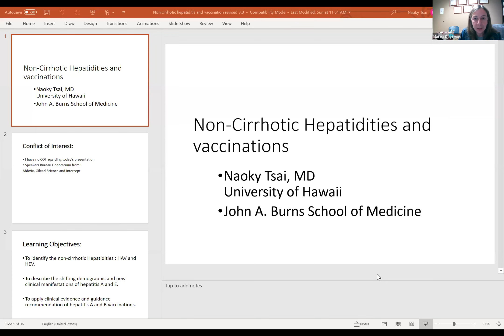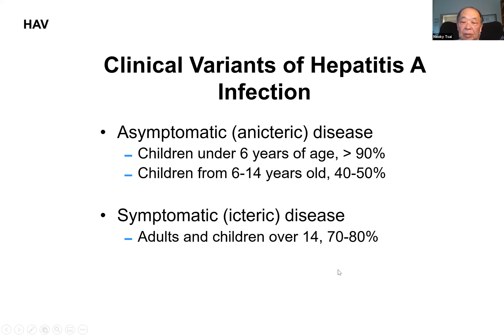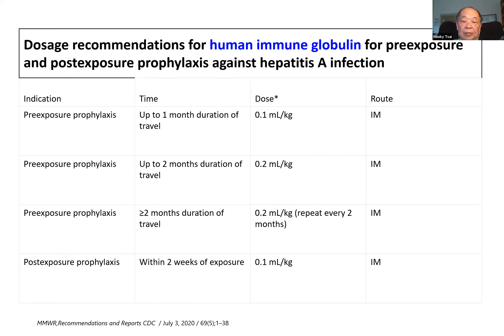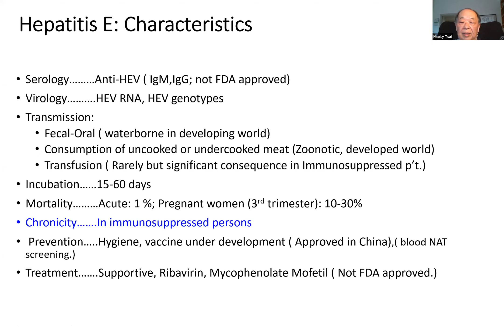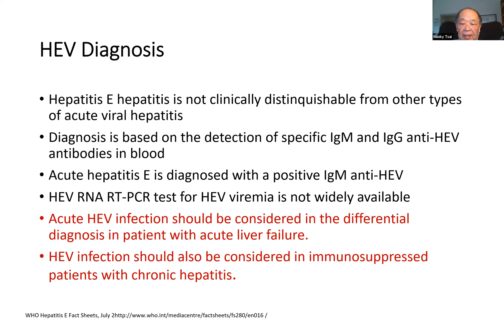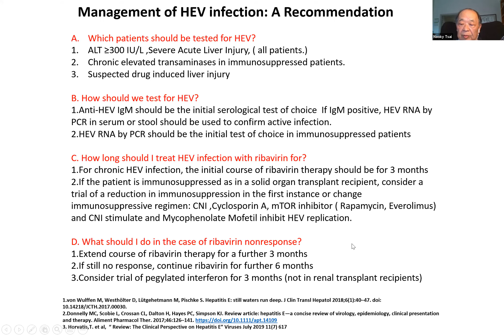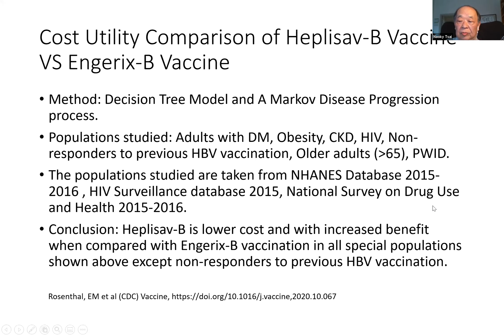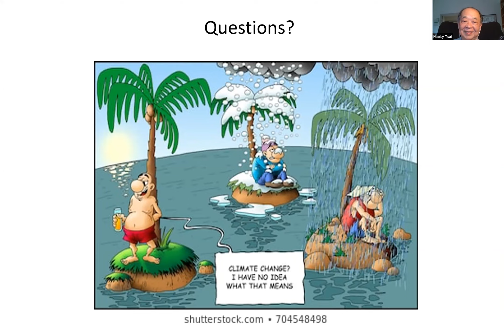Non-Chronic Hepatidites and Vaccination​ - Presented by Naoky Tsai, MD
Non-Chronic Hepatidites and Vaccination
Naoky Tsai, MD
Clinical Professor of Medicine
John A Burns School of Medicine
University of Hawaii, Manoa